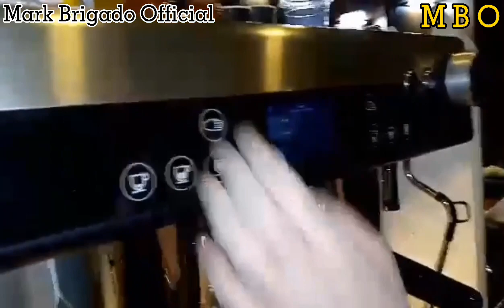How to clean espresso machine(daily routine)|Mark Brigado Official